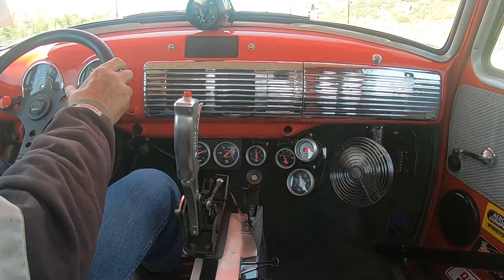In truck gauges